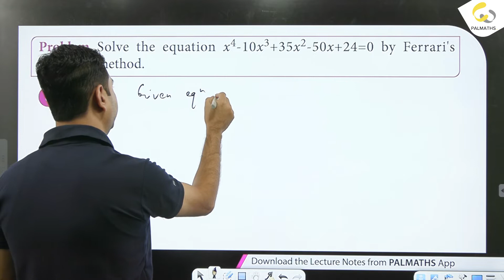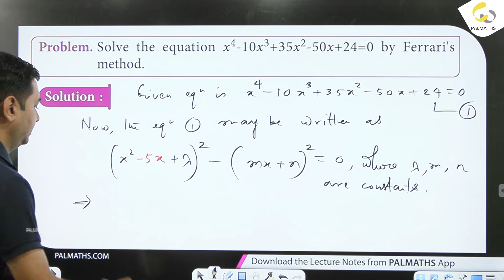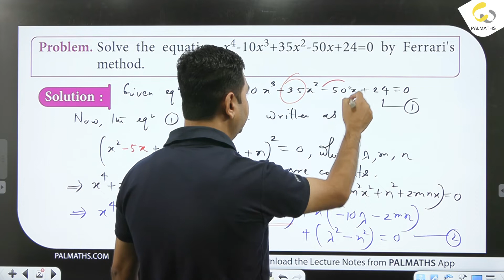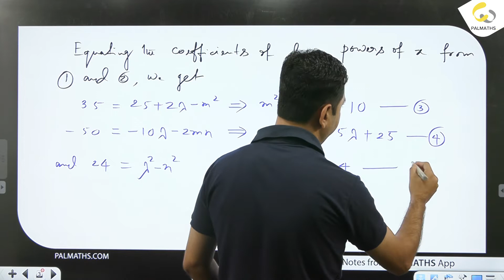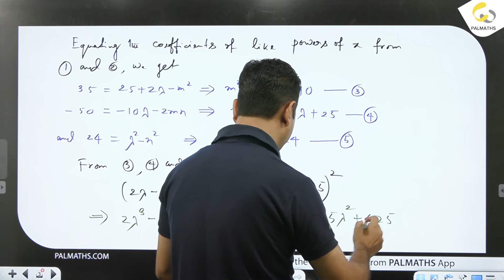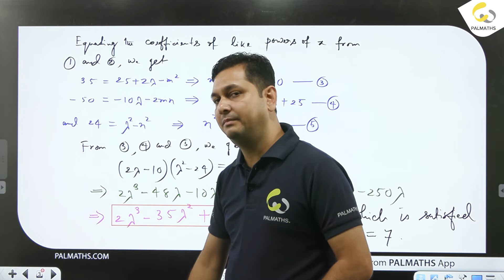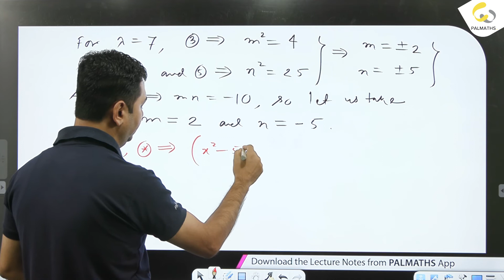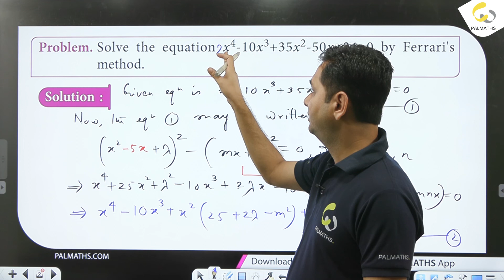Ferrari method | Solving biquadratic/quartic equation by Ferrari's method | SEM 1 | Math Hons | CU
Theory of Equations | Ferrari's method | Solving biquadratic/quartic Equation by Ferrari's method | SEM 1 | B.Sc. Math Honours |  Calcutta University
This lecture of Solving Cubic Equation by Cardan's Method covering the following concepts:
1. Basic concept of  theory of equation
2. Biquadratic/quartic Equation  and its solution
3. What is Ferrari's method ?
4. Ferrari's method of solution of a biquadratic/quartic polynomial
5. How to find roots of biquadratic/quartic equation by Ferrari's method ?
6. Solved Examples on solution of cubic by Ferrari's method

This lecture, Solving biquadratic/quartic Equation by Ferrari's method, is mainly helpful for B.Sc. Math Honours and Pass students of Calcutta University. The lecture, Solving biquadratic/quartic Equation by Ferrari's method, is focused mainly for West Bengal Students of different universities like Vidyasagar University, West Bengal State University, University of Burdwan and University of North Bengal but can be help full for others those who have Solving biquadratic/quartic Equation by Ferrari's method as a topic of their study.
This lecture on Solving biquadratic/quartic Equation by Ferrari's method is very useful for those who are looking for the following: